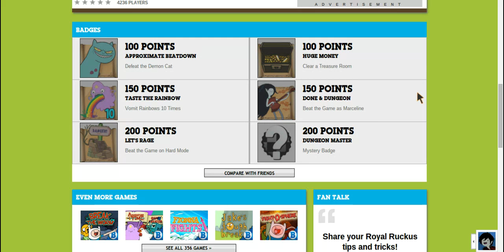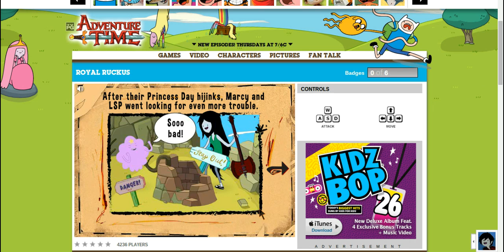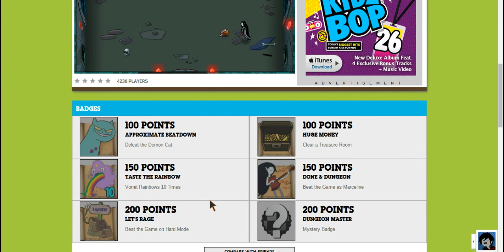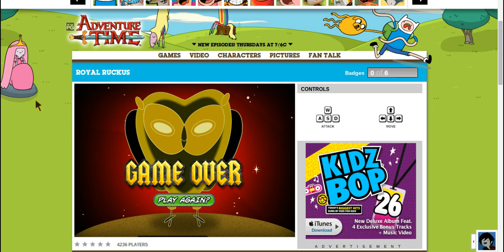Gamer Plays:Royal Ruckus